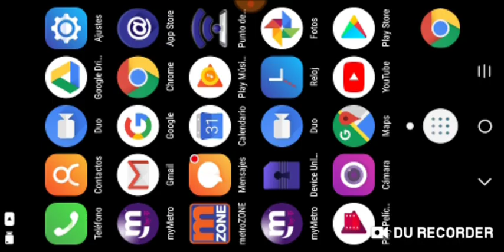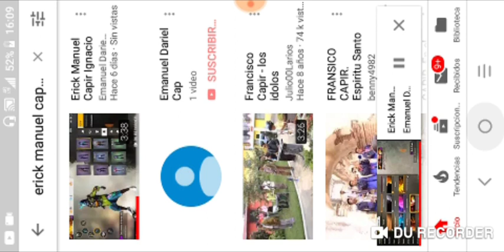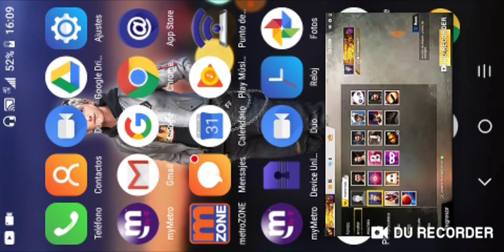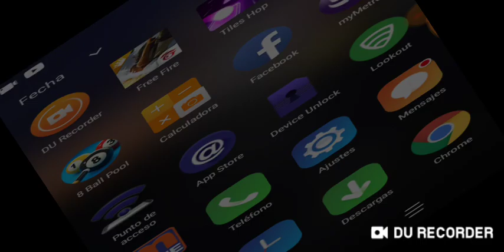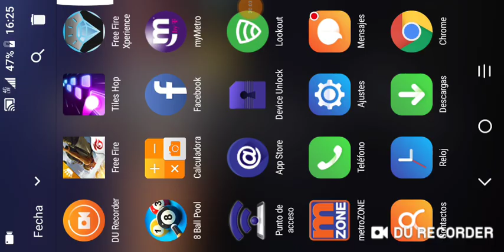Erick Manuel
Capital Ignacio